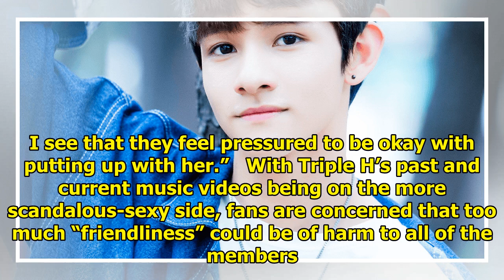Hyuna’s Skinship With Hui And E’Dawn Is Causing Discomfort Among Fans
The trio Triple H, formed by HyunA and PENTAGON‘s Hui and E’Dawn, is known for a bold, “IDGAF” type ...